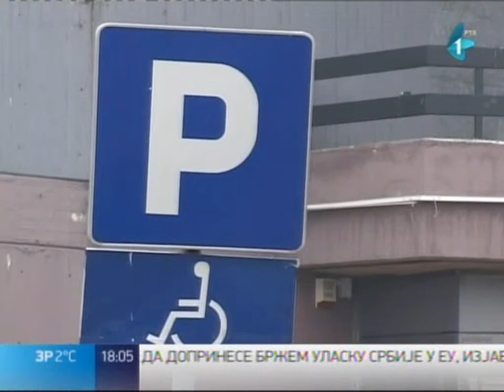Узурпирају паркинг за особе са инвалидитетом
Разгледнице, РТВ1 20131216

Иако је у Новом Саду обележено преко 300 паркинг места за особе са инвалидитетом, мањкавости градске уредбе омогућавају злоупотребе, па су та места углавном заузета, кажу у градском Удружењу параплегичара. То, наравно, овој категорији возача ограничава кретање и отежава обављање свакодневних активности.

Ако је паркинг место исцртано жутом бојом и обележено одговарајућим знаком, треба да се зна да је то место предвиђено за особе с инвалидитетом.

Златко Кеслер, један од наших најуспешнијих параломпијаца каже да му постојање оваквих места доста олакшава свакодневни живот, јер је жутом линијом обележен простор који му омогућава да приђе аутомобилу.

„Приликом изласка, ја морам колица да саставим поред аутомобила, да отворим потпуно врата, не мало, него много, да бих могао да их саставим и да бих могао да изађем. Уколико нема ове жуте, деси се да једноставно ауто поред који долази не размишља о томе и паркира сувише близу, на 20 центиметара, где ви као стојећи можете изаћи, али ја у колицима не могу ни да уђем, али ни да приђем мом ауту", каже Златко Кеслер.

Некада бројна непрописно паркирана возила више нису тако чест случај, јер им прети одношење пауком и велике новчане казне, али у удружењу параплегичара кажу да, и поред тога, места и даље нема довољно.

„Ми, када дођемо у град, ако треба не знам на које одредиште да идемо, треба по 2-3 километра да идемо, што није нимало једноставно, поготово што има и банкина, не дао Бог да падне снег, ми смо заробљени", истиче Мирослав Хома.

Проблем је у томе што је у Новом Саду на снази уредба која свим особама са оштећењима екстремитета потребних за вожњу омогућава да добију налепницу за ова паркинг места, па се то право често злоупотребљава.

„Те налепнице добијају они који, рецимо, играју кошарку, угану зглоб, оду са тим папиром, њему зглоб прође за све недеље, а он и даље целе године узурпира место особа са инвалидитетом", додаје Мирослав Хома.

Особе са инвалидитетом апелују на Град да се ова уредба промени и да се налепница убудуће додељује особама које имају 70 одсто оштећења екстремитета, чиме би се смањила злоупотреба, а самим тим и број лажних корисника, па би број постојећих места задовољио потребе Новосађана који живе с овим хендикепом.